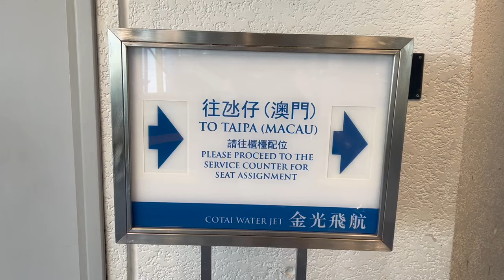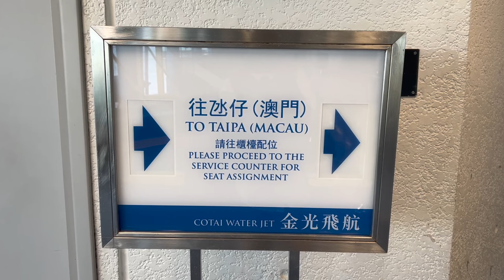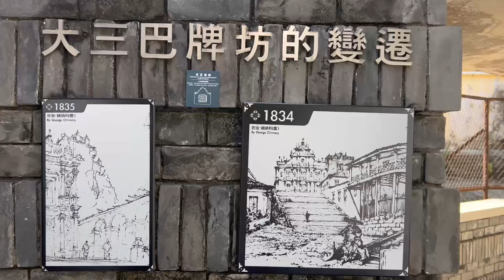Day trip to Macau 🇲🇴 from Hong Kong | a travel vlog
Come with me on my day trip from HK to Macau!

PLACES MENTIONED
Ruins of St. Paul's
Senado Square
Macau Tower
Rua du Cunha
St. Dominic’s Church
Grand Lisboa
Fei Chaiman
Wynn Palace
St Regis